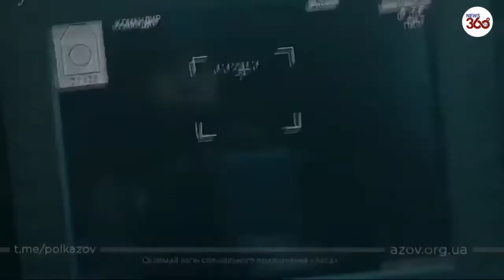Destroy Russian z tank Ukrainian troops blow it up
🌍 Keep up to date with the events in Ukraine:

🌍Depositphotos Video Plans
Amazing collection of professional stock videos in 4K, HD and SD resolutions.